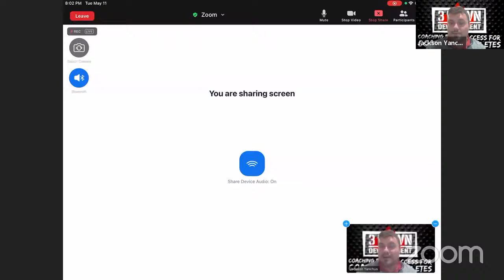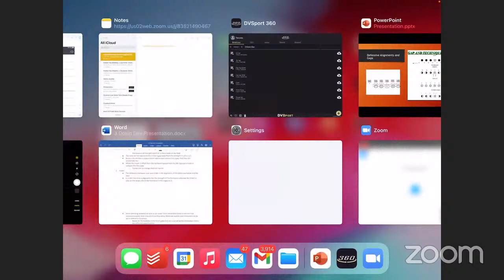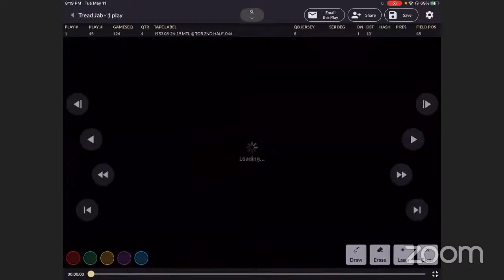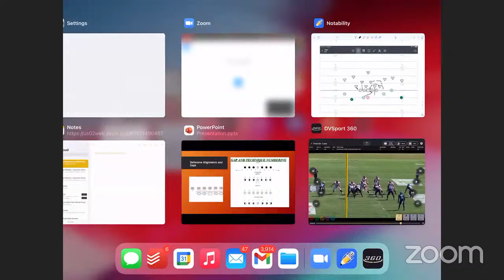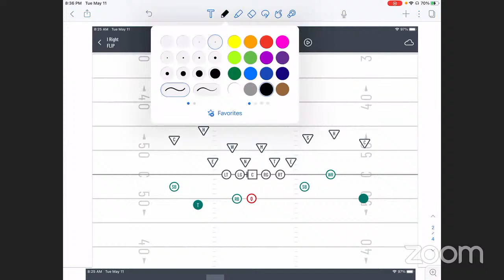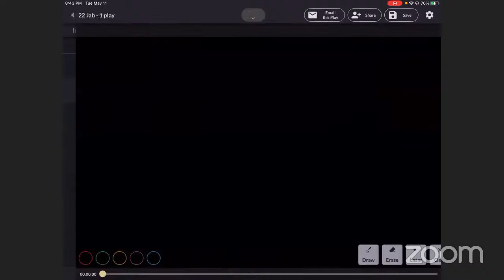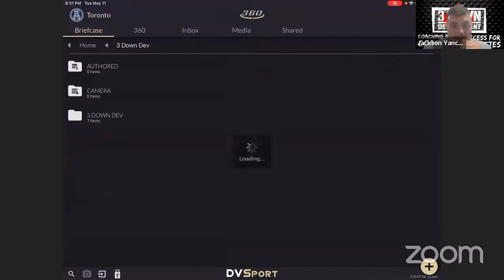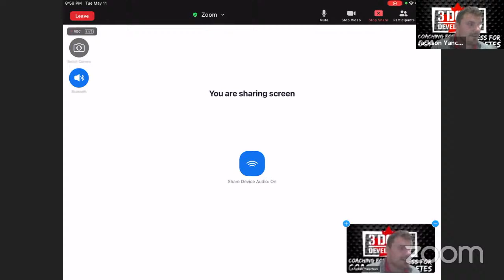Defensive Fronts and Techniques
In this Live Clinic, Toronto Argo's D Lineman Robbie Smith breaks down everything from basic fronts to the complex read based assignments that Defensive Linemen need to understand to take their game to the next level. This is one of the most complete breakdowns we've had done in the last year! Athletes and coaches from either side of the ball will benefit GREATLY from understanding the concepts Robbie breaks down!